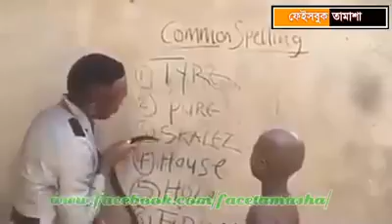ভবিষ্যতে I'm GPA 5 স্টুডেন্ট রা কিভাবে ছাত্র পড়াবে দেখুন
this is fun time.